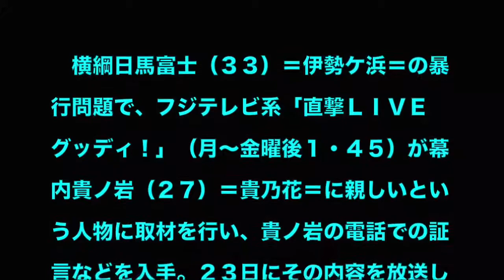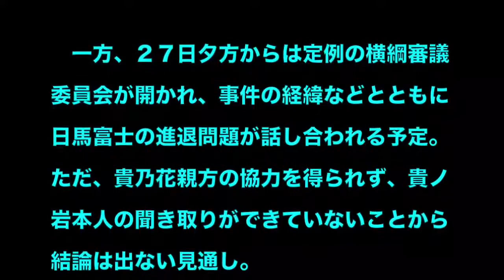貴ノ岩への暴行の新証言がやばい「白鵬は止めずに見てた」現場にいた人物が語る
関連動画
日馬富士事件は裏芸能界のドンが黒幕だった！貴乃花親方潰しが目的の策略と判明！

【貴乃花】横審に存在価値無し！決議見送り！日馬富士・白鵬ともに”引退が妥当”【芸能ゴシップ裏事情まとめch】

【白鵬】日馬富士の後に貴ノ岩に暴行していた「ある超大物力士」を遂に暴露‼情報封鎖される本当の理由が明らかに‼

日馬富士に“解雇宣告”横綱審議委員会の出席委員３分の２以上の決議により決定の可能性・・・